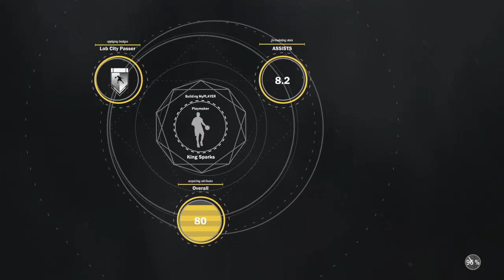Wee back in ParK baby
Living so this probably going to be my last broadcast so enjoy